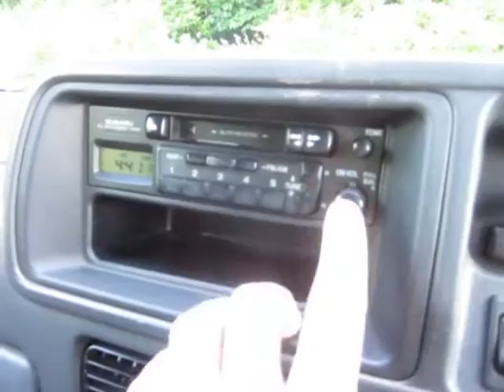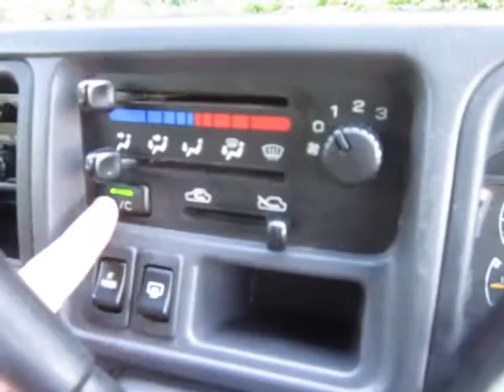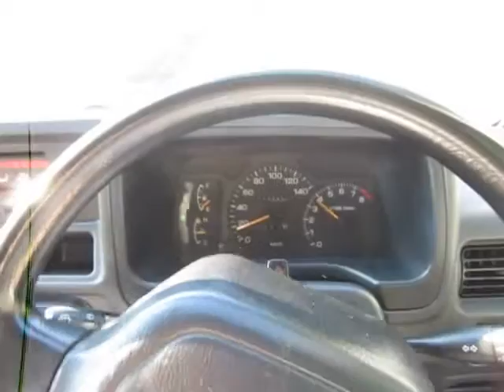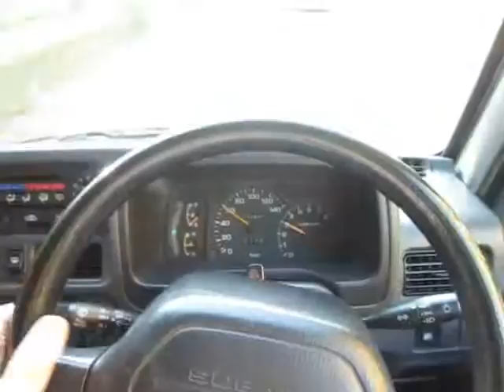2001 SUBARU SAMBAR DIAS Supercharger AT